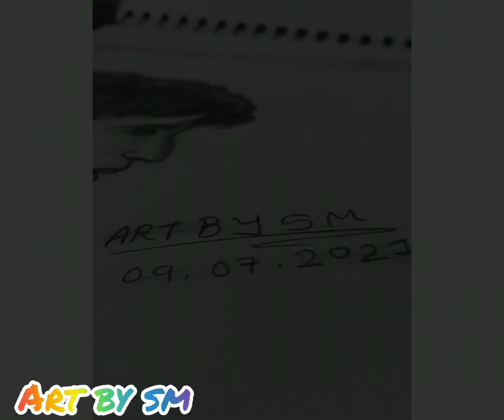How to draw# _RIP DILIP KUMAR_ SketchTragedy King of Bollywood Drawing step by step Sketch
Dilip Kumar (born Mohammed Yusuf Khan 11 December 1922 – 7 July 2021) was an Indian actor and film producer, best known for his work in Hindi cinema. Referred to as the "Tragedy King" and "The First Khan", he has been credited with bringing a distinct form of method acting technique to cinema. Kumar held the record for most wins for the Filmfare Award for Best Actor (which was later equalled by Shah Rukh Khan) and was also the inaugural recipient of the award.Born

Mohammed Yusuf Khan

11 December 1922

Peshawar, North-West Frontier Province, British India

Died7 July 2021 (aged 98)

Resting placeJuhu Qabrastan, Mumbai occupation

Actor

film producer

Years active1944–1999Spouse(s)

Saira Banu

(m. 1966)​

Asma Rehman

Relatives

Nasir Khan (brother)

Begum Para (sister-in-law)

Ayub Khan (nephew)

Awards

Filmfare Award for Best Actor (8 times)

Honours

Nishan-e-Imtiaz (1998)

Padma Vibhushan (2015) Kumar debuted as an actor in the film Jwar Bhata (1944), produced by Bombay Talkies. In a career spanning over five decades, Kumar worked in over 65 films. Kumar is known for roles in films such as the romantic Andaz (1949), the swashbuckling Aan (1952), the social drama Daag (1952), the dramatic Devdas (1955), the comical Azaad (1955), the epic historical Mughal-e-Azam (1960), the social dacoit crime drama Gunga Jamuna (1961), and the comedy Ram Aur Shyam (1967).

In 1976, Kumar took a five-year break from film performances and returned with a character role in the film Kranti (1981) and continued his career playing leading roles in films such as Shakti (1982), Mashaal (1984), Karma (1986) and Saudagar (1991). His last film was Qila (1998).[10][11]

Kumar was also known for his long relationship with actress and frequent co-star Madhubala that ended due to the Naya Daur court case in 1957. He married actress Saira Banu in 1966 and resided in Bandra, a suburb of Mumbai, until his death in 2021.